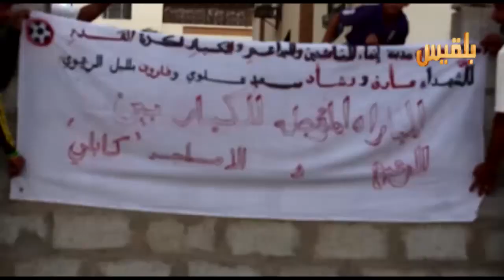عدن .. إستئناف الرياضة فيها | مراسلنا آدم الحسامي